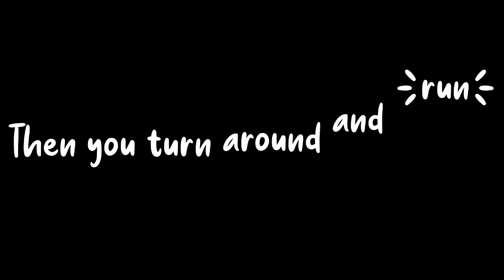Rio (Time time ticking) by Colin Copperfield & Steve Pert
Written and produced by Colin Copperfield & Steve Pert
Video production by Jack Pert